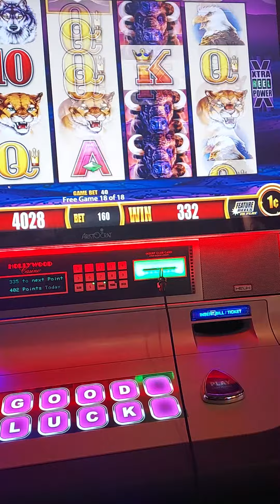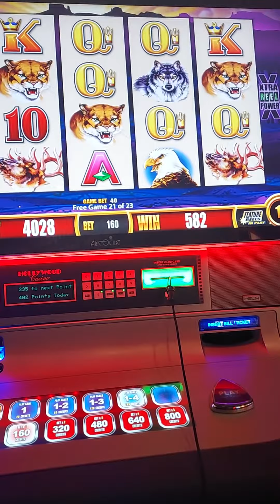5 de julio de 2022